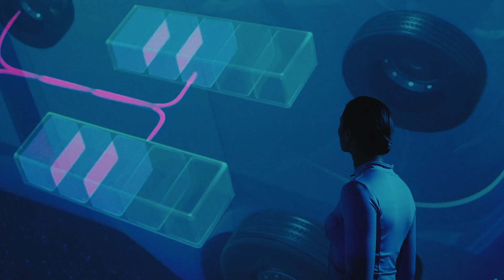What will the Future of Transportation look like?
At ZF, a piece of the future is created every day – imagined, developed, and produced with the passion of our employees around the globe. Our ZF FutureStarters lead the way in the transformation of the commercial sector. They continue to set the pace for commercial vehicles technology by developing innovations in the areas of decarbonization, chassis, safety and digitalization. And they have a common goal: driving commercial vehicles innovation to shape the future of transportation.